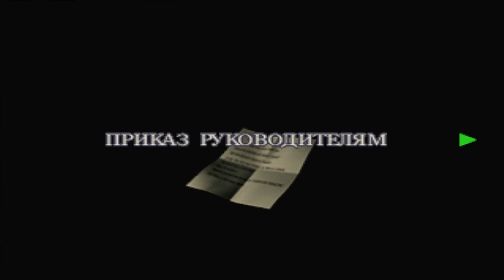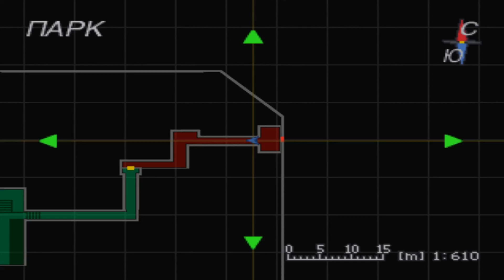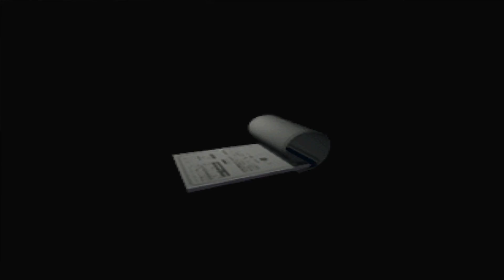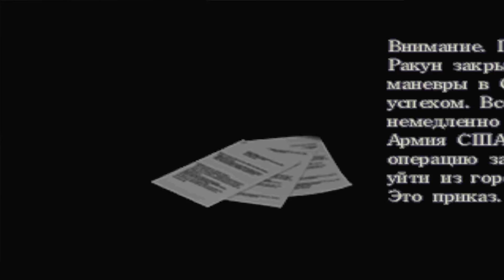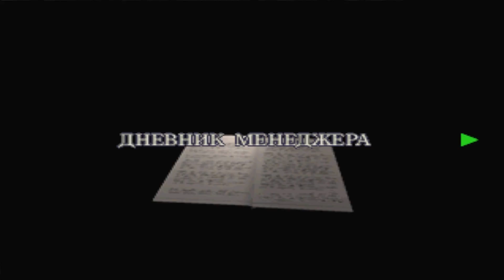Resident evil 3 (Biohazard 3 - Nemesis) Полное прохождение #7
События Resident Evil 3 разворачиваются спустя некоторое время после инцидента в Арклейском лесу (Resident Evil 1) и параллельно происходящему в Resident Evil 2. Одни из немногочисленных выживших в кошмаре в арклейских горах Джилл Валентайн и ее товарищи вернулись в город Раккун-Сити, чтобы предупредить городские власти об опасности и рассказать правду о нелегальных экспериментах огромной корпорации "Амбрелла". Однако, из-за сложной конспирации и коррупции в полицейских рядах, к членам S.T.A.R.S никто не прислушался. Городские власти, подчиненные корпорации "Амбрелла", закрывают спецотдел S.T.A.R.S. и спускают дело на тормозах.